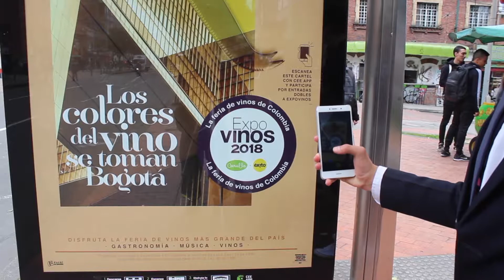Expovinos - Cee App